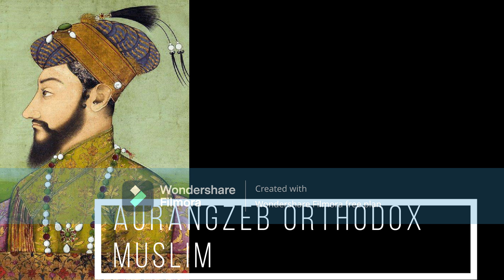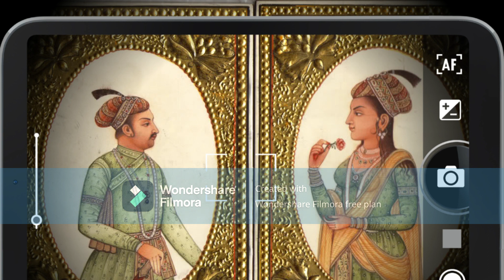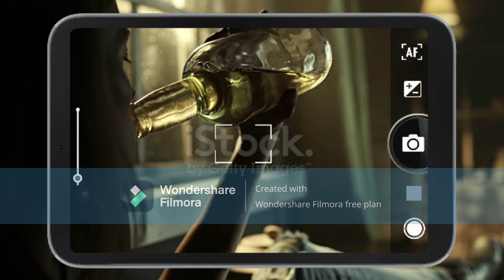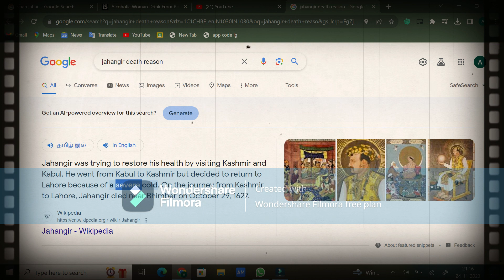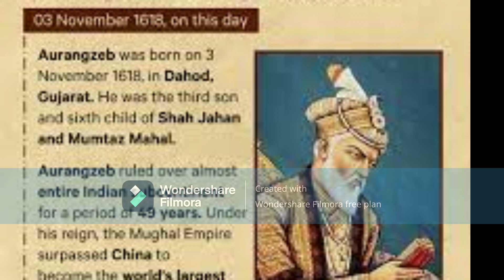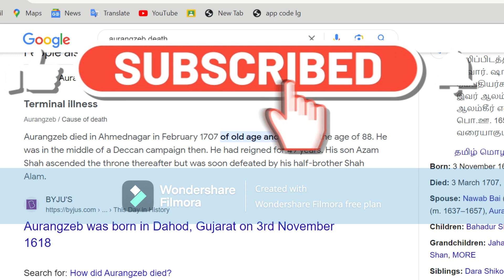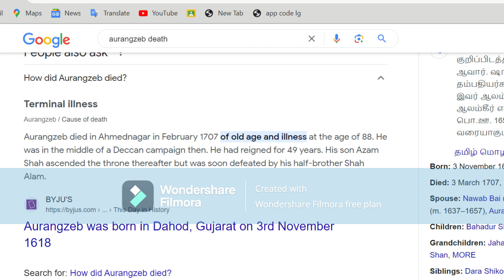Mughal Empire part 3 | Shah Jahan| Jahangir | Aurangzeb| Tamil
Embark on a journey through time and delve into the fascinating reign of the Mughal Empire, where grand architecture, cultural splendor, and political intrigue intertwine.

In this captivating episode, we uncover the stories of three remarkable emperors who shaped the destiny of the Mughal Empire:

Shah Jahan, the visionary architect who commissioned the Taj Mahal, a monument of love that continues to mesmerize the world.

Jahangir, the tolerant ruler who fostered religious harmony and expanded the empire's reach.

Aurangzeb, the devout Muslim who enforced strict Islamic laws and oversaw the empire's zenith, yet faced challenges that laid the seeds for its decline.

Unravel the intricate tapestry of power, culture, and religion that defined the Mughal era.

Witness the rise and fall of dynasties, the clash of empires, and the enduring legacy of the Mughals on the Indian subcontinent.

Prepare to be captivated by the grandeur of the Mughal Empire, where history comes alive!